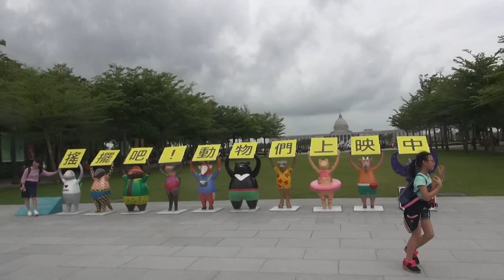奇美博物館玩偶